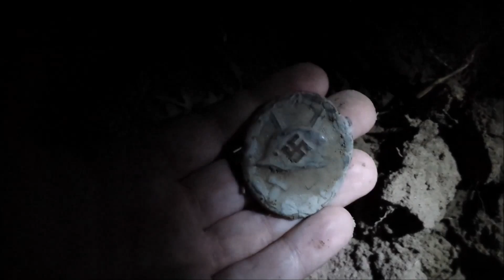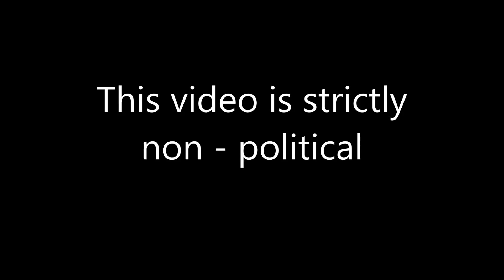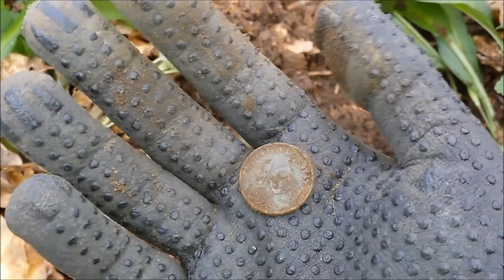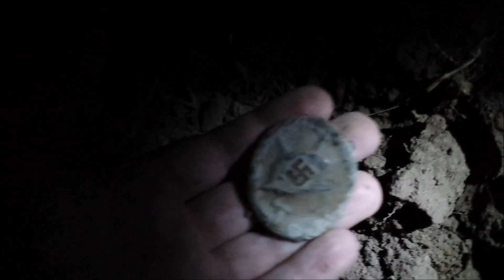Battlefield Relic Hunting - Metal Detecting WWII episode 2.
Metaldetecting WW2 Episode 2. Hello dear friends! This is a video of second tour this year. This was a decent one day tour. We found german wounded badge, gas mask a part of German Wehrmacht k98 mauser rifle in a really amazing condition. On this trip we found the german K98 rifle ,gas mask, coins, clips, live ammo. Our advice: don't skip the video, just sit back and enjoy :) Feel free to post comments or ask questions. Enjoy the video!

Our equipment:

XP ADX 250

WWII Metal detecting videos.